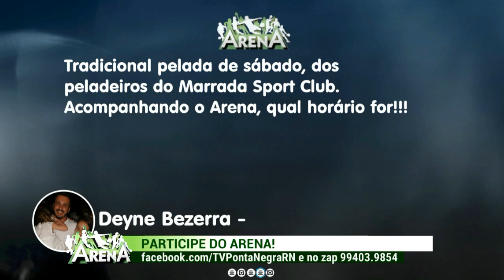Arena com Thiago César e Marcos Lopes | Segunda-feira, 28/03/2022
Assista na íntegra o Arena desta segunda-feira (28), com apresentação de Thiago César e comentários de Marcos Lopes.

Acompanhe AO VIVO a programação da TV Ponta Negra.

NOVA PROGRAMAÇÃO TV PONTA NEGRA
11h - Arena com Thiago César e Marcos Lopes
11h15 - Tudo de Bom com Priscilla de Sousa
12h - Patrulha da Cidade com Lídia Pace e Analyson Miqueias
13h40 - Jornal do Dia 1ª Edição com Micarla de Sousa